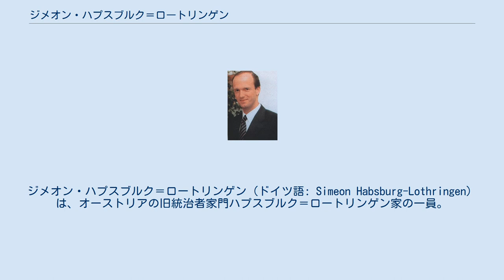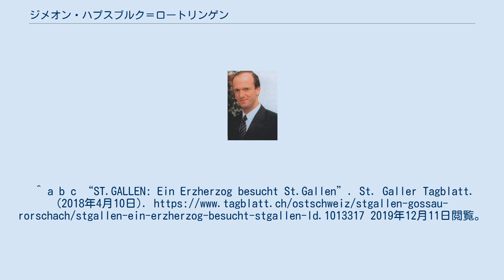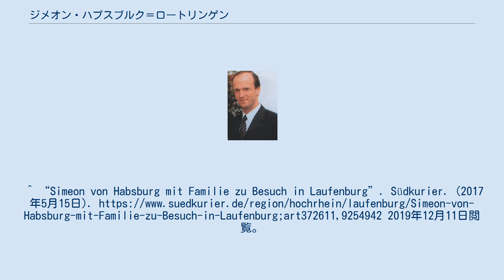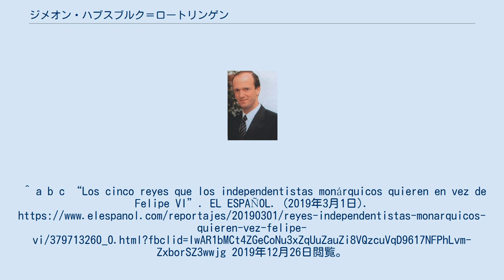ジメオン・ハプスブルク＝ロートリンゲン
ジメオン・ハプスブルク＝ロートリンゲン（ドイツ語: Simeon Habsburg-Lothringen）は、オーストリアの旧統治者家門ハプスブルク＝ロートリンゲン家の一員。
 1958年6月29日、最後のオーストリア皇帝カール1世の五男ルドルフの次男として、ベルギー領コンゴ南キヴ州に生を享けた。
 ルーヴァン＝ラ＝ヌーヴの大学で学び、1983年にニューヨークのブラウン・ブラザーズ・ハリマンでキャリアを開始した。
 1996年、両シチリア王女マリーア（両シチリア王位請求者カラブリア公カルロスの次女）と結婚した。
妻との間に5人の子女がある。
 2017年5月、中世にハプスブルク＝ラウフェンブルク家が統治していたスイス・ラウフェンブルクを訪問し、役場で歓待を受けた。
 スペイン・カタルーニャ州において、スペインからの独立後の政体として君主制を支持する少数のカタルーニャ人の間で、「カタルーニャ国王」候補の一人として名が挙がっている。
カタルーニャはスペイン継承戦争においてハプスブルク家に味方した歴史があり、今日でもスペイン・ハプスブルク朝への郷愁が残っている。
なお、ジメオンの妻マリーアも候補者の一人に挙げられている。
^ a b c “ST.GALLEN: Ein Erzherzog besucht St.Gallen”. St. Galler Tagblatt. (2018年4月10日). 2019年12月11日閲覧。
^ “Simeon von Habsburg mit Familie zu Besuch in Laufenburg”. Südkurier. (2017年5月15日). 2019年12月11日閲覧。
^ a b c “Los cinco reyes que los independentistas monárquicos quieren en vez de Felipe VI”. EL ESPAÑOL. (2019年3月1日). 2019年12月26日閲覧。